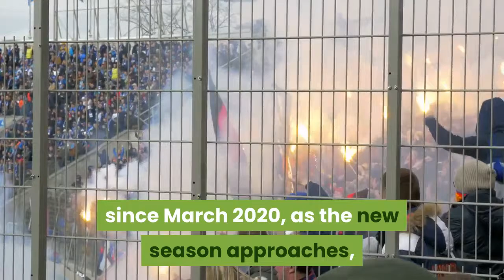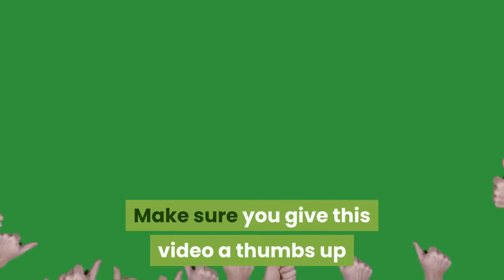Sturgeon with Football Update Celtic Fans Get Back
When Will Celtic Fans get back into Celtic Park?